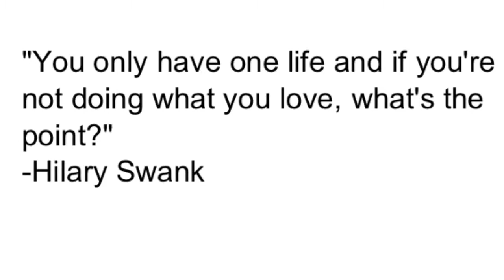A Slideshow of Hilary Swank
I made a video of my favorite actress, Hilary Swank. It's made of only photos. I hope you like it.